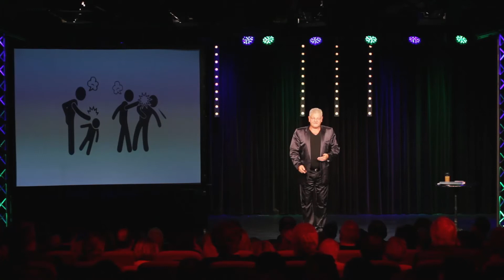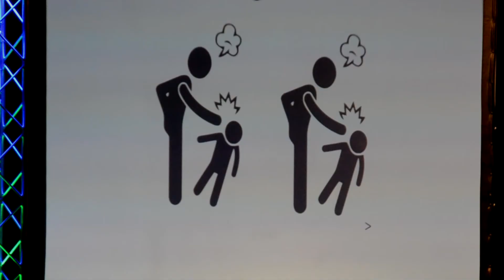Werner Koczwara - Gleichheit und Gerechtigkeit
Aus dem Programm "Einer flog übers Ordnungsamt". Aufgezeichnet Juni 2016 im Renitenztheater Stuttgart.